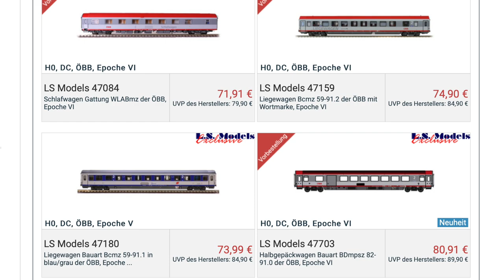Modellbemutató: PIKO Expert ÖBB Eurofima Bmz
Ebben a videóban a PIKO Expert szériás ÖBB 2. osztályú Eurofima kocsiját mutatom be.

Gyártó: PIKO
Vasúttársaság: ÖBB
Korszak: V
Pályaszám: 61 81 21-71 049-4
Honállomás: Wien Wesbahnhof
REV: SM 10.3.93.
Cikkszám: 58540

00:00 - Bevezető
00:41 - Külső / forma
04:51 - Festés / feliratozás
05:25 - Alváz / forgóvázak
07:31 - Kompromisszumok
08:19 - Belső
10:36 - Összegzés / végszó